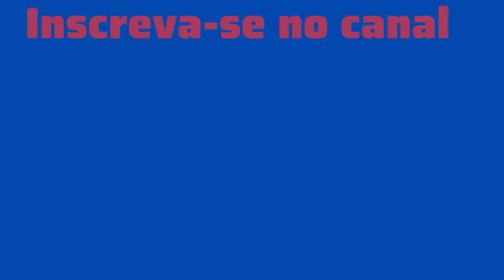🔴Faustão grava vídeo no hospital e tranquiliza fãs\ Fim do Fausto Silva na Band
O apresentador Faustão gravou um vídeo no hospital onde está internado em São Paulo, na noite desta sexta-feira (18), e afirmou que está em tratamento e que vai fazer uma cirurgia. O vídeo foi compartilhado por João Guilherme Silva, filho do apresentador, em uma rede social.

No vídeo Faustão tranquilizou os fãs e pediu que rezem por ele. O apresentador também citou a equipe médica que o acompanha.